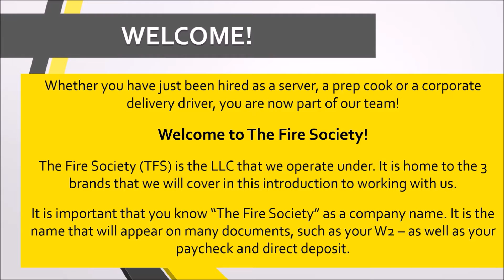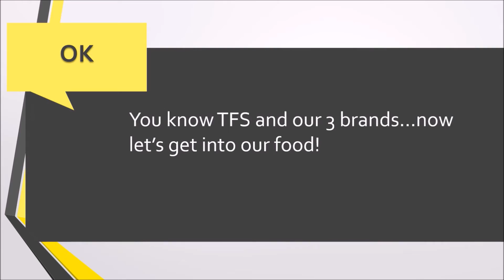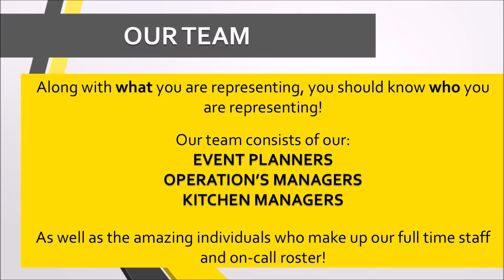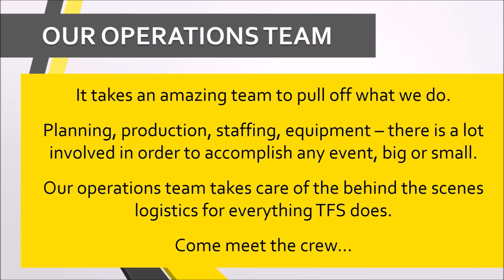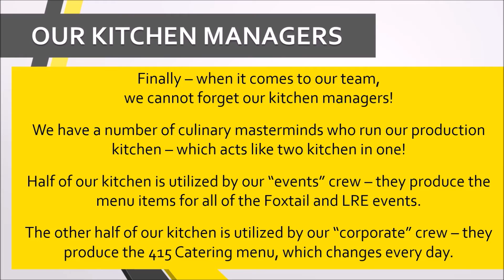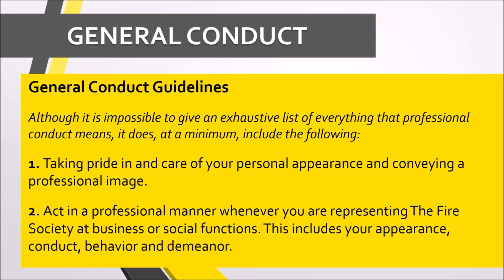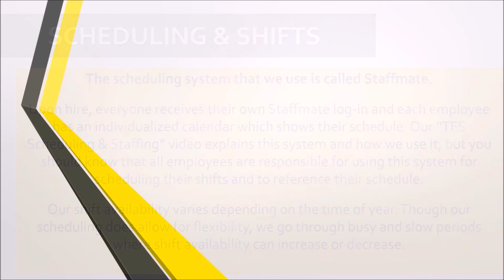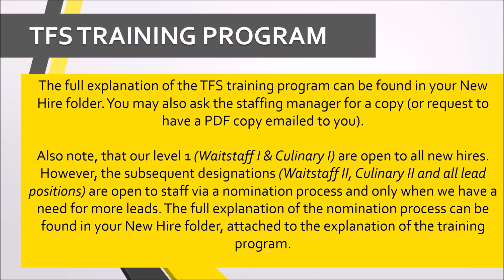TFS New Employee Orientation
Welcome to TFS! Our "New Employee Orientation" video will introduce you to our company and our team!